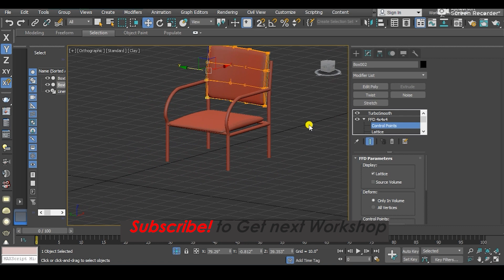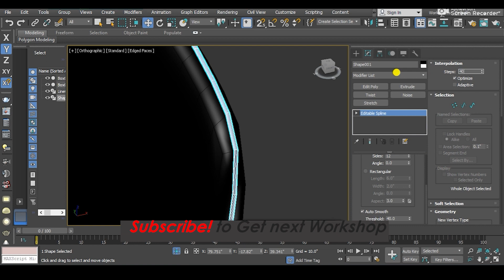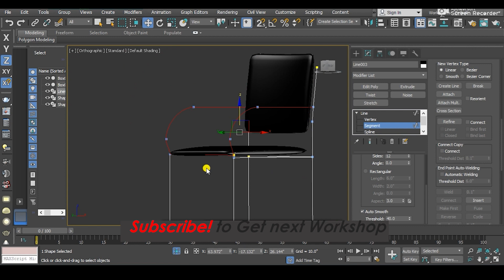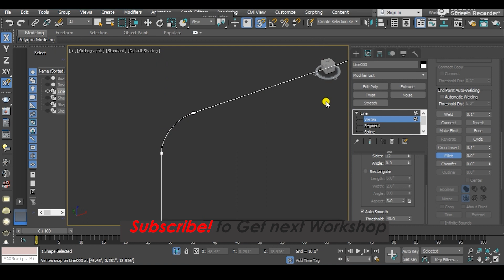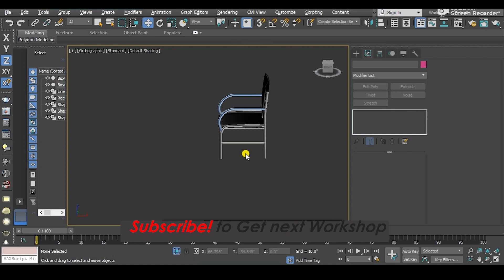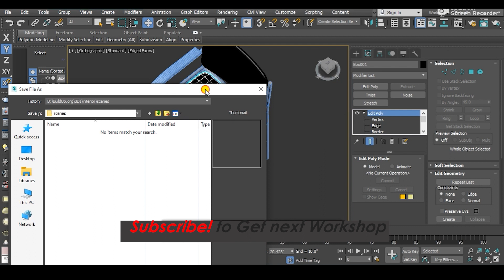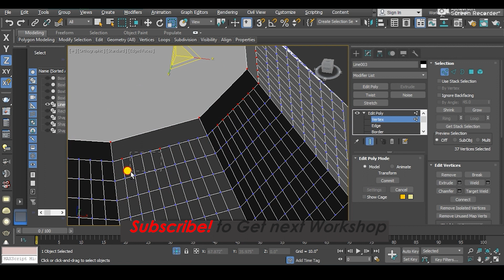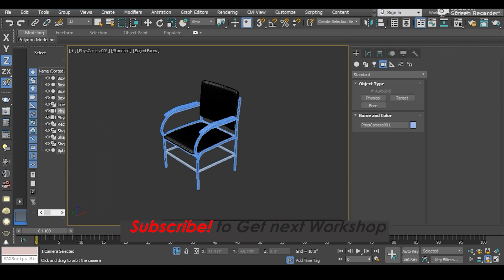BASIC CHAIR MODELING in 3Ds Max for Beginners (চেয়ার মডেলিং-সহজ কৌশলে) Part-2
BASIC CHAIR MODELING in 3Ds Max for Beginners Warkshop (চেয়ার মডেলিং-সহজ কৌশলে) Part-2

3Ds Max full Explanation in Bangla